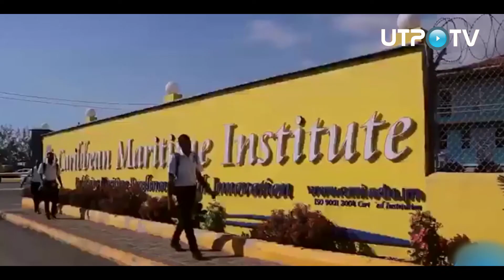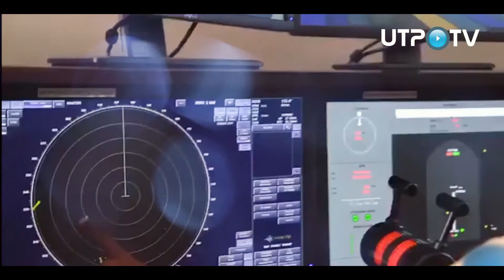Orgullo UTP en CMI de Jamaica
Promover la experiencia internacional entre los alumnos, es uno de los pilares fundamentales de la UTP.
En ese sentido, el recién egresado de la carrera de Ingeniería Marítima, Carlos Wong, viajó a Jamaica para participar de un curso de especialización en el Caribbean Maritime Institute (CMI), gracias al convenio de cooperación firmado el año pasado entre UTP y esta institución.